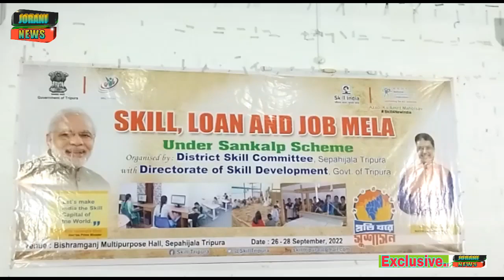Loan loan..job..job..mela bjp govt ni bwkhaktui ri jagoi tongo job tei loan saltham ni bagoi